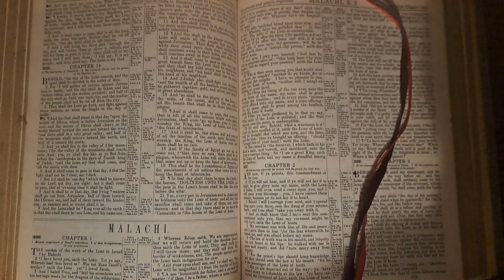Zechariah14 Bible Reading 02March